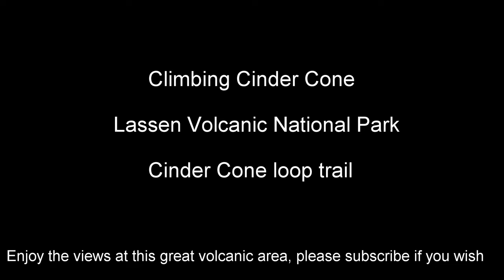Volcanic Cinder Cone @ Lassen Volcanic National Park